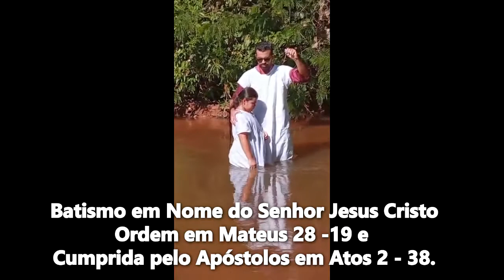25.07.2021 "Batismo da Irmã Caroline"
Mais uma Alma para o Reino de Deus
Que Deus abençoe e prospere muito os passos da Irmã Caroline.